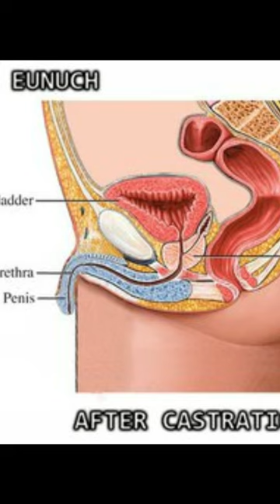Eunuchs & Transgenders: a historical comparison - Forgotten History Shorts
A Eunuch is defined as someone, usually a man, whose testes and sometimes also penis and scrotum have been destroyed or removed. This leads to sterility, and depending on the stage of life at which it is done, various degrees of impotence and loss of libido may occur.  Hosted by Mike Droberg. The Forgotten History Channel is a 10th Legion Pictures Production.